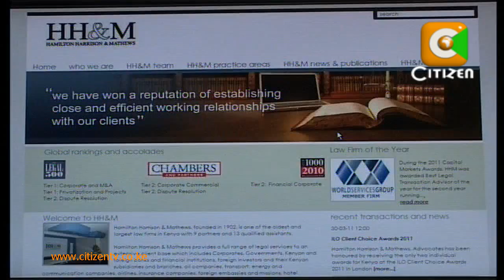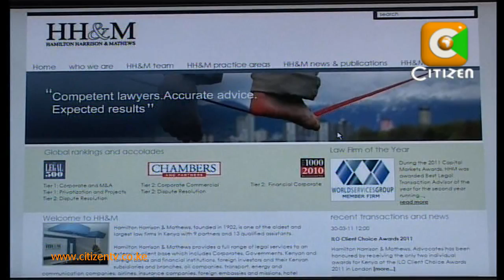Search for CJ/Justice Kihara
On our continuing series of profiles of candidates for Chief Justice, we focus on Justice Paul Kihara Kariuki. Now, he is the last born son of pioneer Anglican Bishop, the late Obadiah Kariuki, and is thought to enjoy support from powerbrokers around president Kibaki.